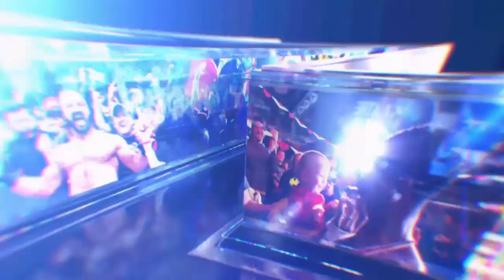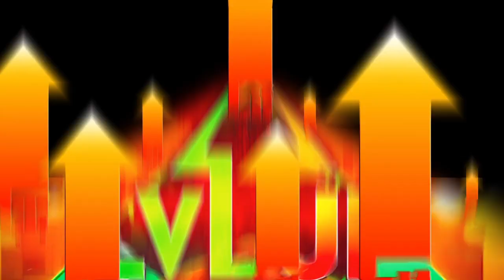WWE 2k23: Universe Mode: NXT Level Up S1:E2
Welcome back to our WWE 2k23 Universe Mode. In this episode of NXT Level Up, we continue with our NXT Cruiserweight Championship tournament. After Ricochet, Nathan Frazer, and Wes Lee all advancing to the next round after their victories last week, we hold three more matches this week as we move closer on crowning a champion.

Match 1: (NXT Cruiserweight Championship Tournament: Round One) One on One: Normal - Cedric Alexander defeats Noam Dar
Match 2: (NXT Cruiserweight Championship Tournament: Round One) One on One: Normal - Butch defeats Reggie
Match 3: (NXT Cruiserweight Championship Tournament: Round One) One on One: Normal - Mustafa Ali defeats Man.Soor (Ma.Ce is at ringside during the match)

On the next episode:
We wrap up the first round of the NXT Cruiserweight Championship tournament with the final two matches.